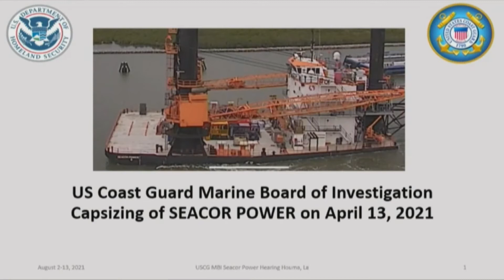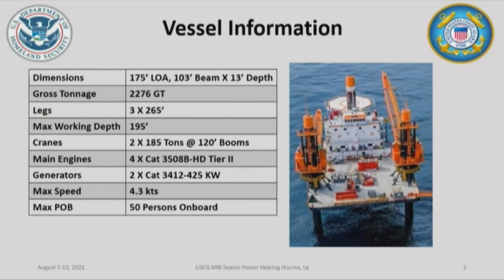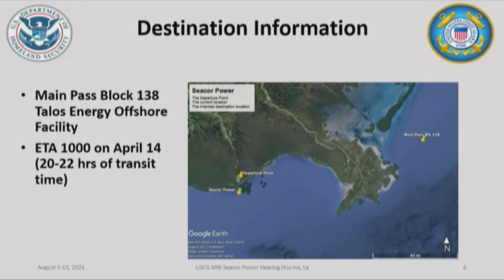Bayou Time News 8/2/2021 - Coast Guard Convenes Hearing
Monday, August 2, 2021, the US Coast Guard convened a Marine Board of Investigation to look into the Seacor Power accident earlier this year. In this segment, opening remarks and Coast Guard Exhibit 1 was overviewed. For more videos and clips from the US Coast Guard hearings